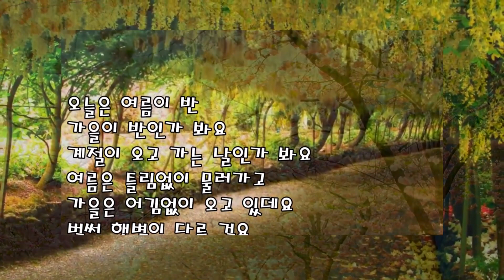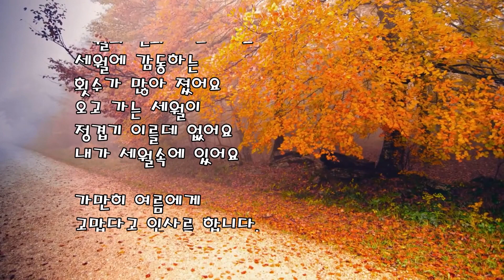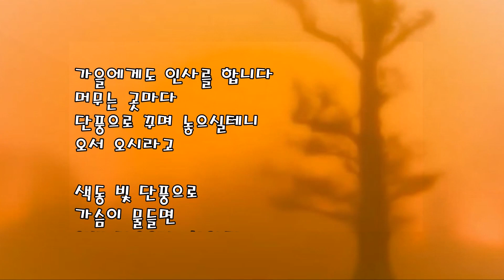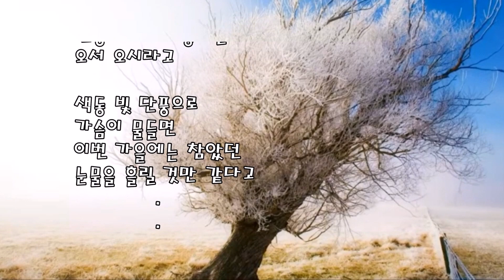입추 최승이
입추
최승이

오늘은 여름이 반
가을이 반인가 봐요
계절이 오고 가는 날인가 봐요
여름은 틀림없이 물러가고
가을은 어김없이 오고 있데요
벌써 햇볕이 다른 걸요

여름이 도망가듯 짐을 싸고
가을이 바쁜 듯 달려와요
산천에도 하늘에도
여름과 가을이
반씩 섞여 있어요

나이가 들어서 인지
세월의 변화가 느껴져요
세월에 감동하는
횟수가 많아 졌어요
오고 가는 세월이
정겹기 이를데 없어요
내가 세월속에 있어요

가만히 여름에게
고맙다고 인사를 합니다.
여름은 참 좋았다고
여름이 있어서 꽃도 많이 보고
시원한 곳도 많이 찾아 다녔다고

가을에게도 인사를 합니다
머무는 곳마다
단풍으로 꾸며 놓으실 테니
오서 오시라고

색동 빛 단풍으로
가슴이 물들면
이번 가을에는 참았던
눈물을 흘릴 것만 같다고